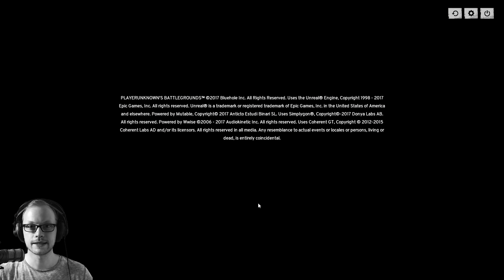Playerunknown's Battlegrounds [012] - Auf der Suche nach einer Sniper